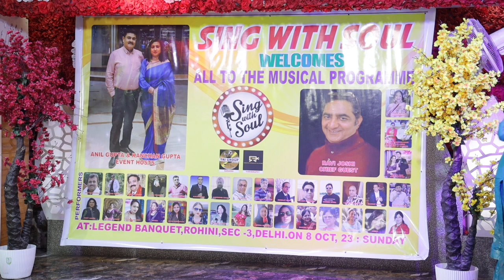Singh With Soul organize by anil Gupta